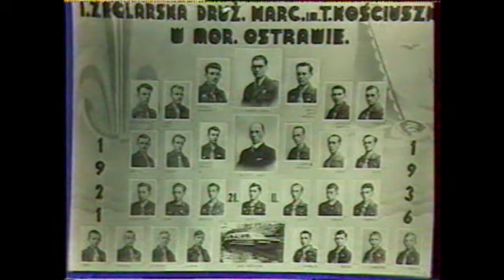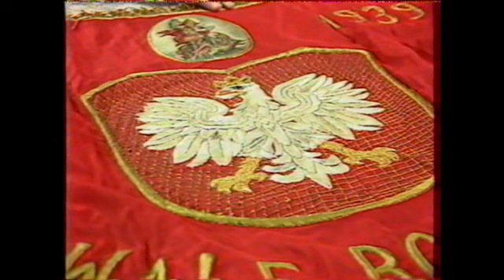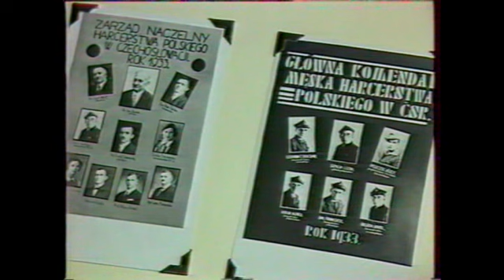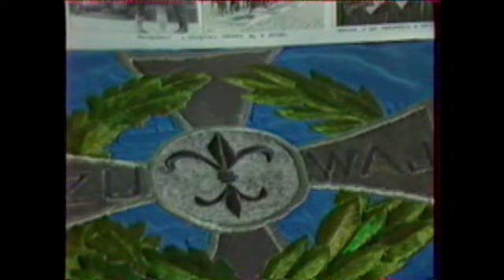Józef Kupiec Harcerstwo w Czechosłowacji